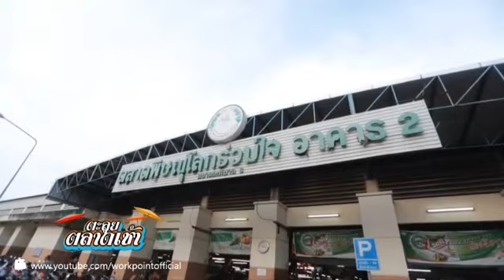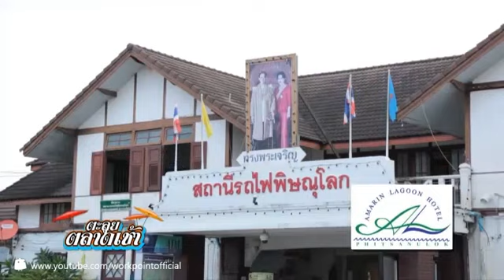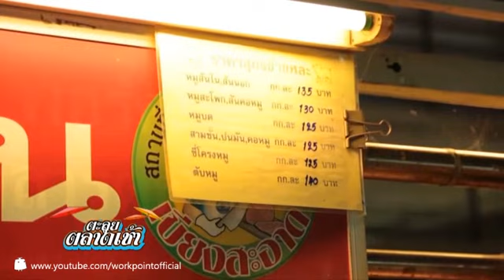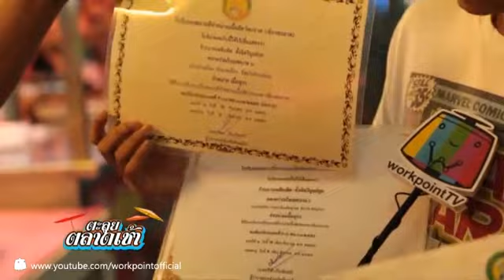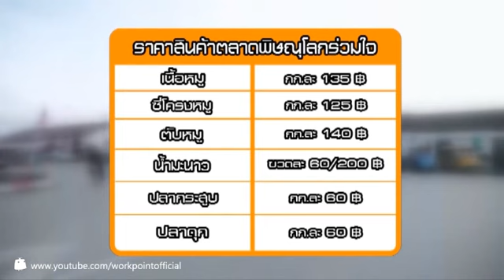ตะลุยตลาดเช้า ตลาดพิษณุโลกร่วมใจ ตอน 1 14 ต.ค. 56